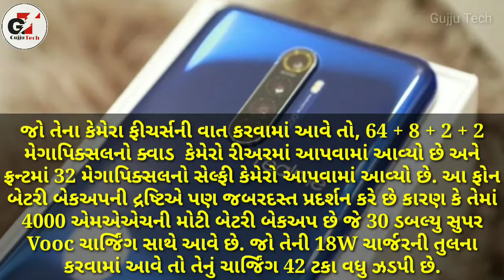વિશ્વનો બીજો સૌથી ઝડપી ચાર્જિંગ સ્માર્ટફોન આવી ગયો છે, જાણો સ્પેસિફિકેશન